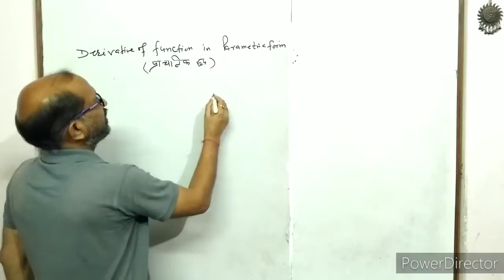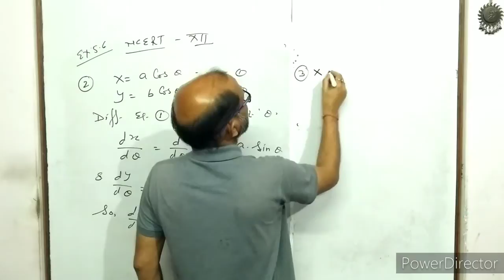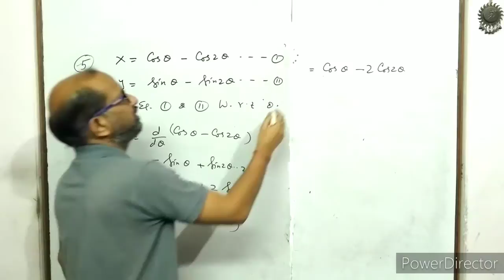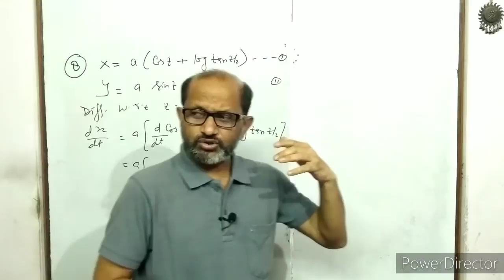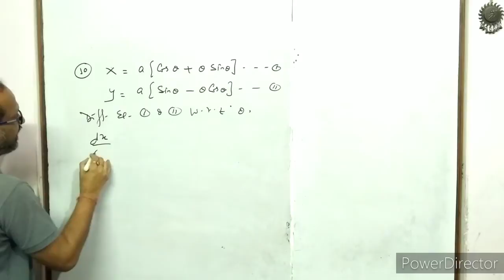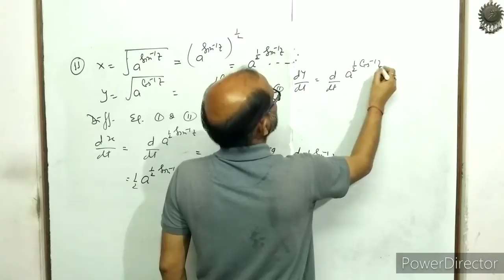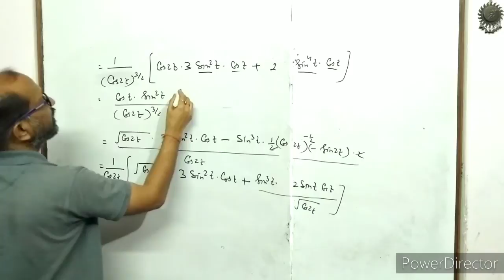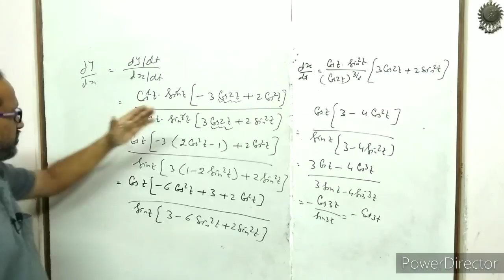XII- Maths,( 10 ) Derivative of function in parametric form, NCERT EX. 5.6 , By- A. Prakash.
In this video I have explained the derivative of function in parametric form. फलनों के प्रचलिक रूप में अवकलन

explanation differentiation ( अवकलन ),